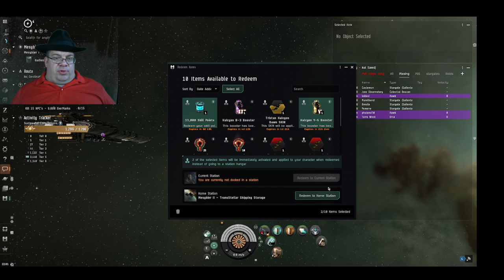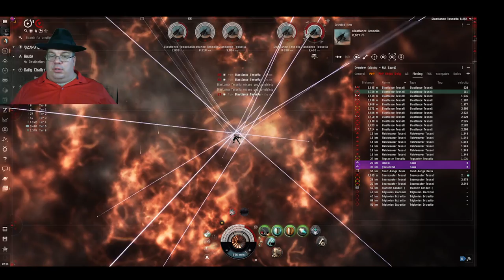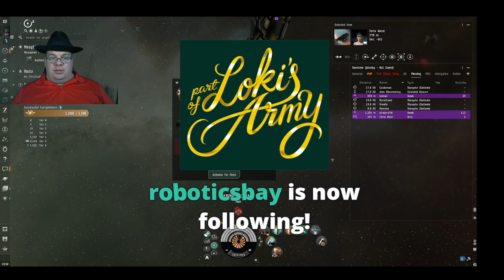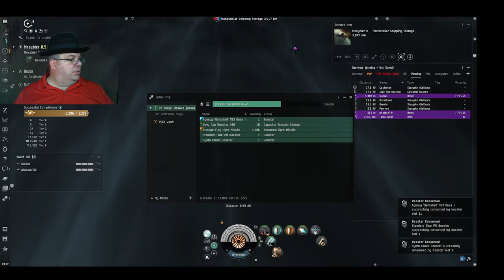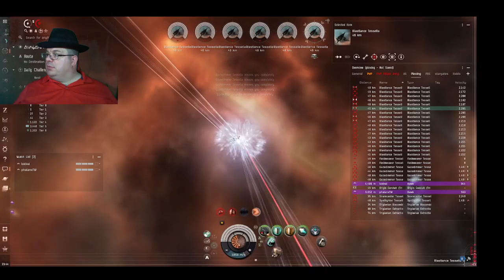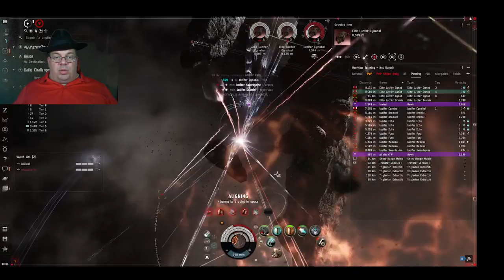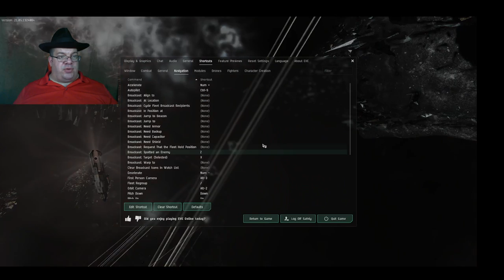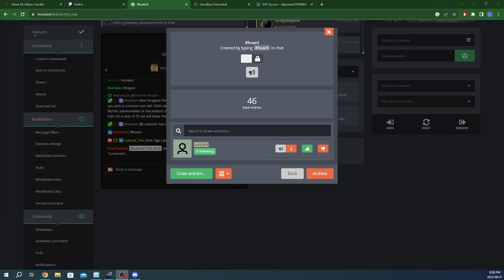1b isk per hour *profit* Triple Boxing Hawks in T6 darks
This is not the easiest thing to do, but I get both a lot of isk/hour and fun/hour running these. They're challenging, not a 100% win rate. For me, it's more than enough of a win rate to be *very* isk positive. (20b from a 1.2b isk fleet)
NET isk is about 1.4b/hour
Profit is about 1b/hour
You need to have extremely high skills to run these, and you also need extremely high skills to run these.
Have a wonderful day, send me any questions you have in the comments or in my discord.